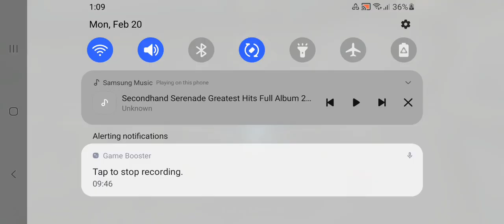diggie ng mundo ep.1